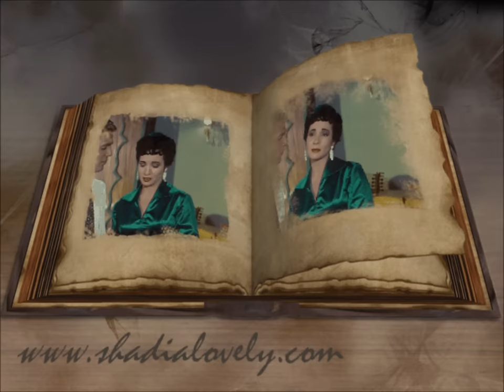اه يا اسمراني اللون شادية